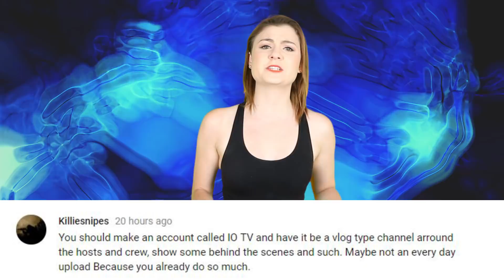New Evidence Supports ALIEN LIFE On Jupiter’s Moon Europa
Scientists think that a vast ocean on Jupiter’s moon Europa will have habitable alien life!